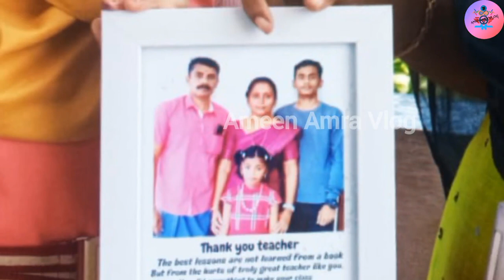ഇനി എന്നും ഓർമകൾ മാത്രം😢/4th std school life/Ameen Amra Vlog/schoollife